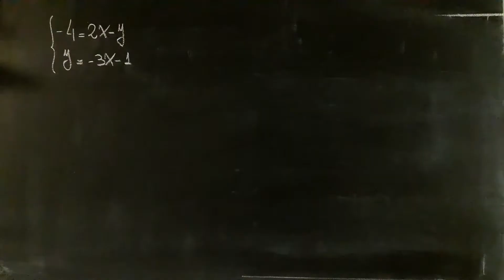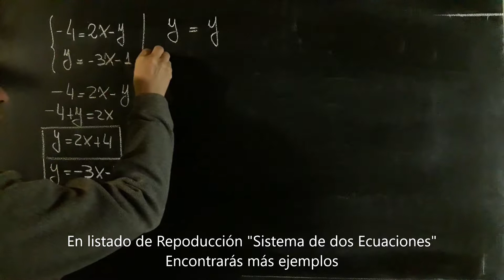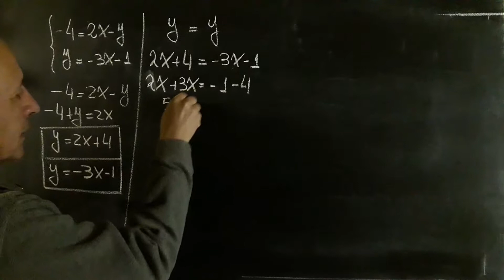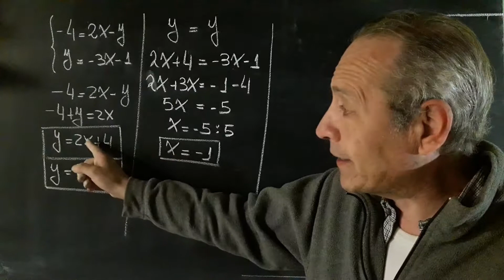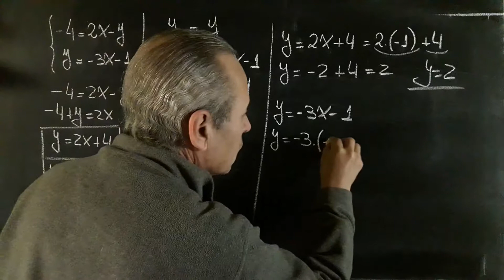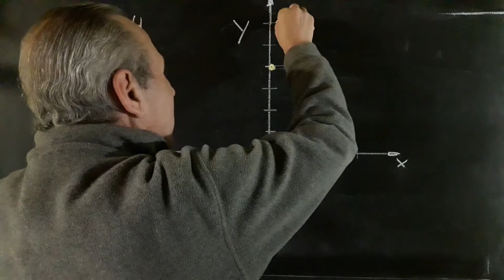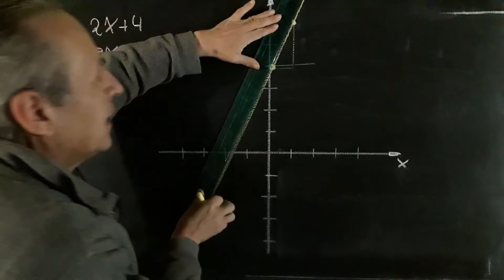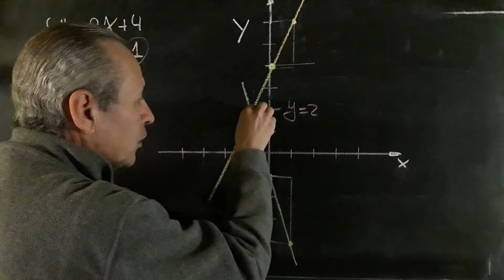Sistema de 2 Ecuaciones y 2 Incógnitas (Igualación y Gráfica)